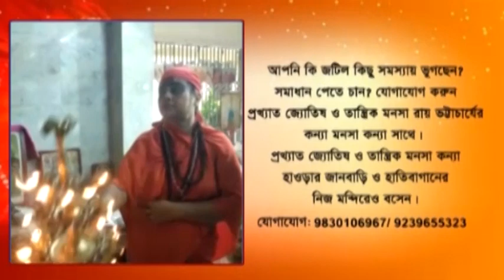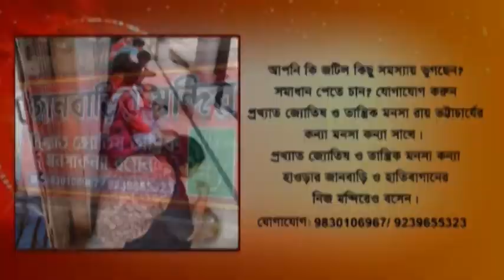Dakshin Dum Dum: Heavy rain overnight, people's life disrupted.